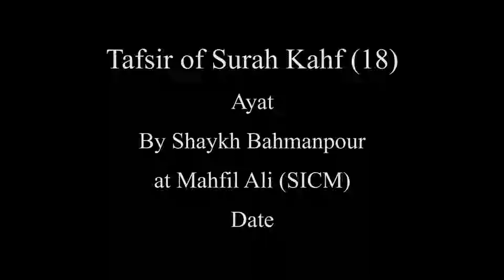23rd December 2018 - Tafsir of Surah Baqarah (2) by Shaykh Bahmanpour: Lecture 85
23rd December 2018 - Tafsir of Surah Baqarah (2) by Shaykh Bahmanpour: Lecture 85